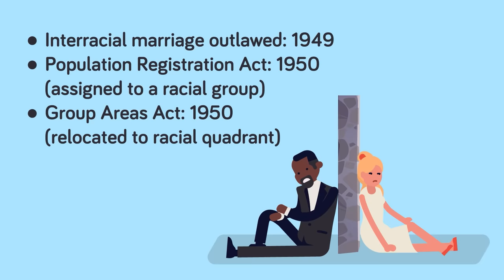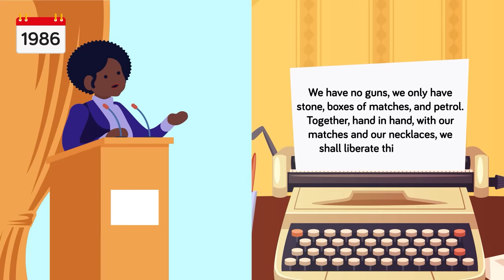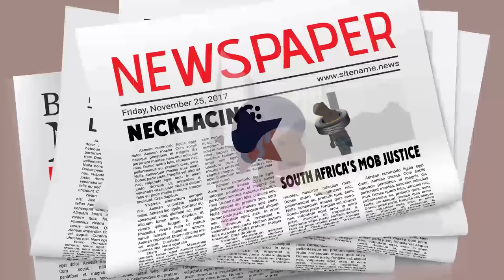Necklacing - Worst Punishments in the History of Mankind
Today, we're looking at one of the worst punishments in history, and it's only 30 years old. Check out an insane punishment nicknamed "Necklacing" and trust us, it's one you will never forget!